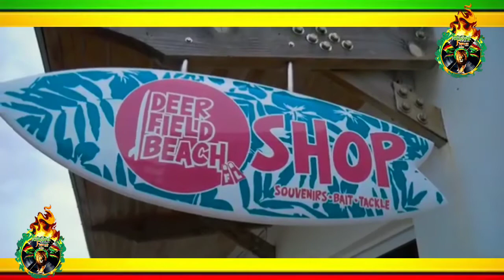D. Flaveny - Make Me Say [VknsAtyap]